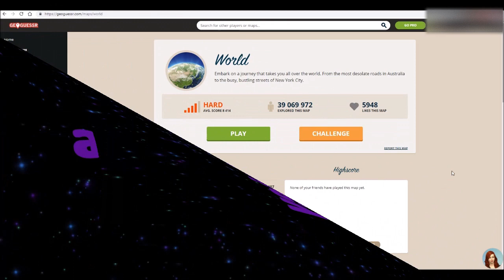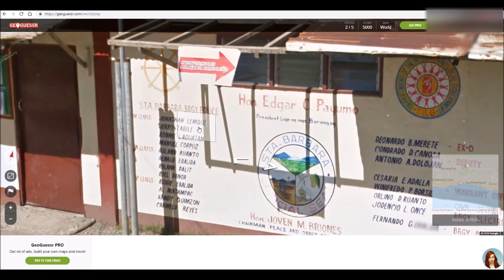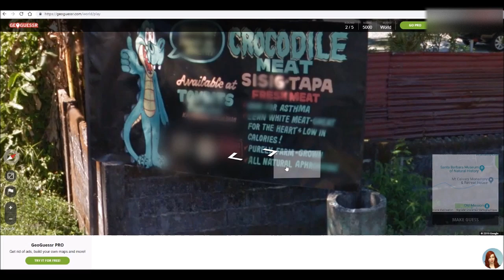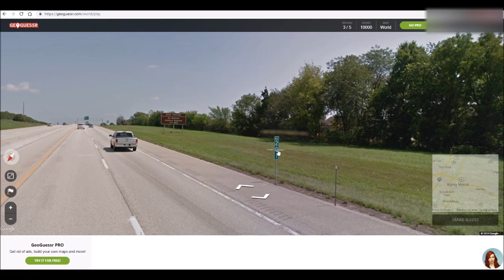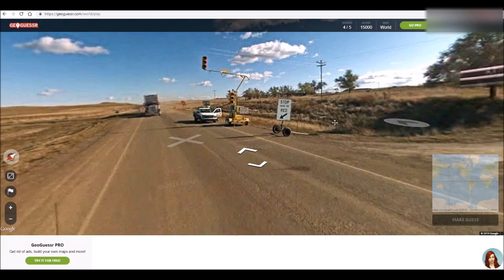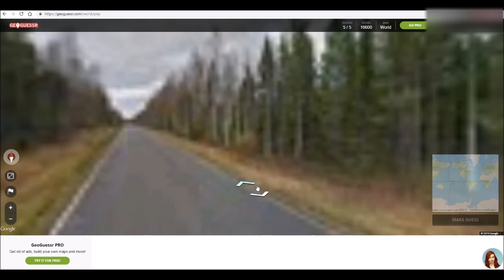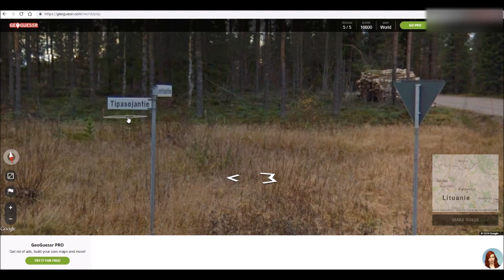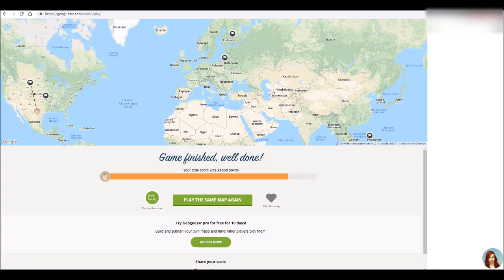La chasse aux détails - GEOGUESSR map Monde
Rejoignez moi:
⭐ ID Origin: agentshirley